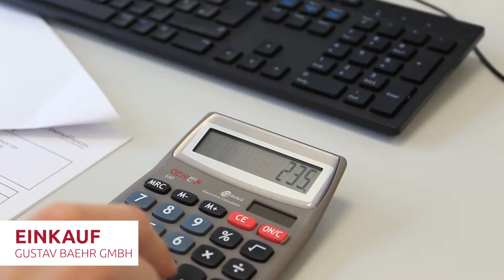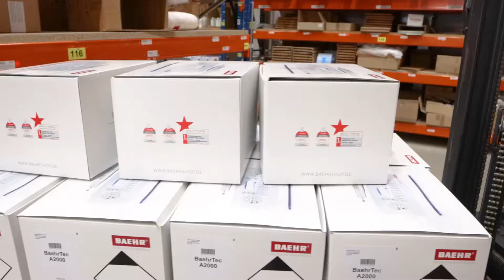Einblicke bei BAEHR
Bewerben Sie sich jetzt!